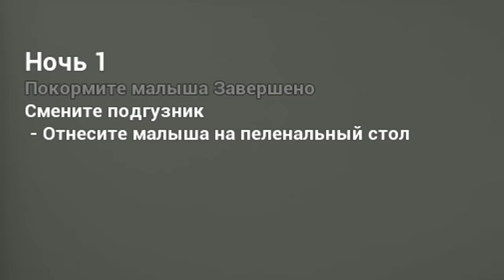Наказал лысого в желтом 🤷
Game: the baby in yellow
ИГРА: The baby in Yellow (Младенчик в желтом)

ТАЙМКОДИКИ:
00:00 - Первая ночь с младенцем (ничего не подумайте)
05:52 - Вторая ночь с лысым (ну тут капец ваще)
08:02 - Наказываю мелкого гопника
09:13 - Продолжаю жить вторую ночь

Когда я монтировал видос, мне было жалко мелкого из-за того, что я с ним делал((
Я не плохой человек :_С